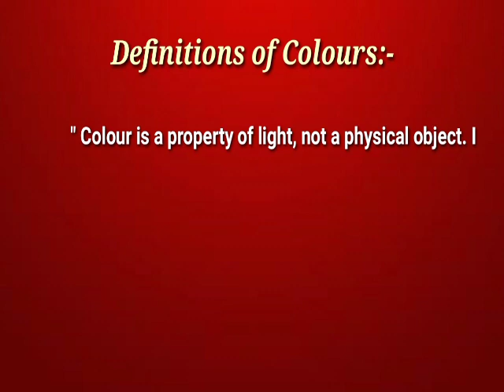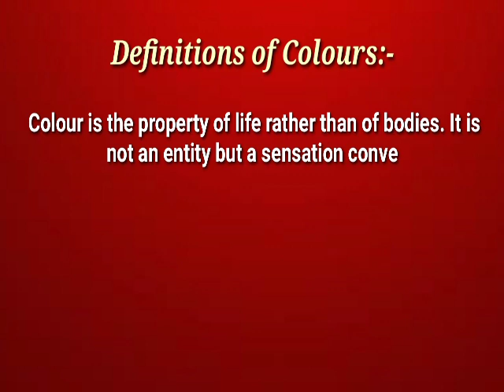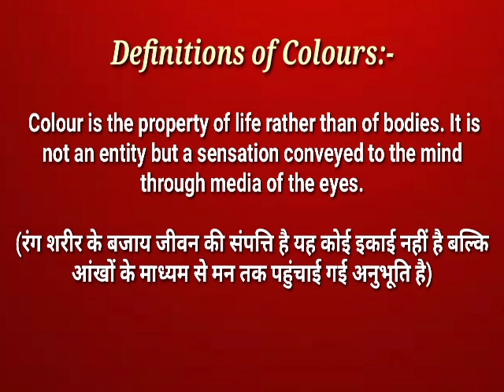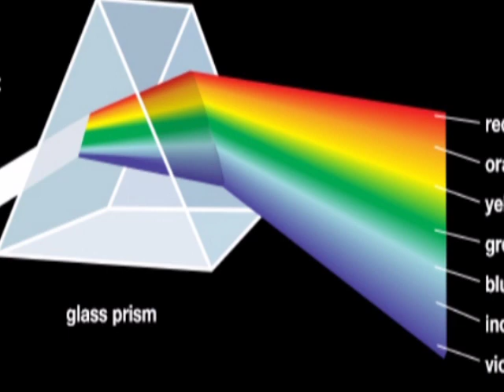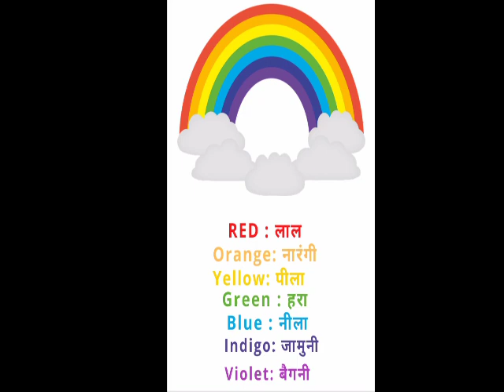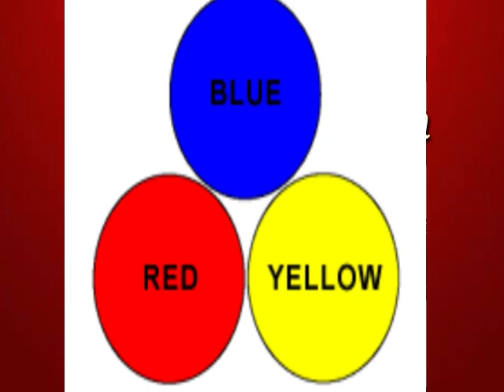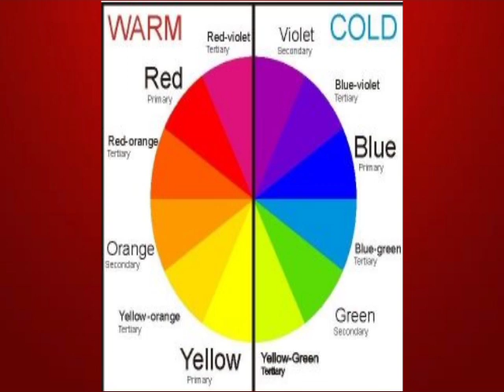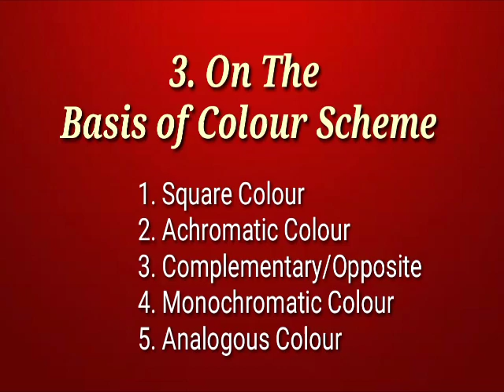What is colour||types of colour||meaning & definition of colour||origin of colour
हेल्लो दोस्तों,